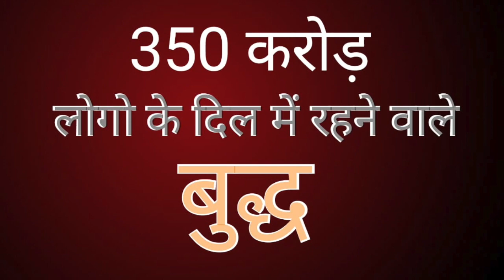अयोध्या साकेत के बुध्द, दुनिया के सुख मार्ग दाता||Team Twenty Two||pali|सुधीर राज सिंह